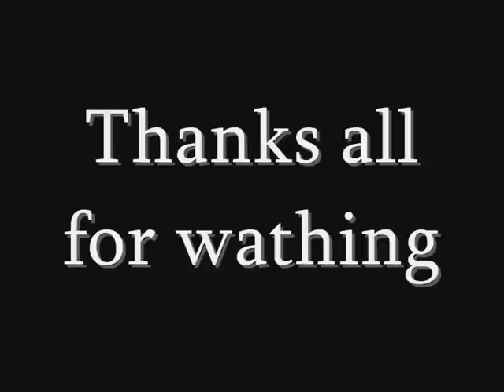Hydra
Hydra hunt in Honera.